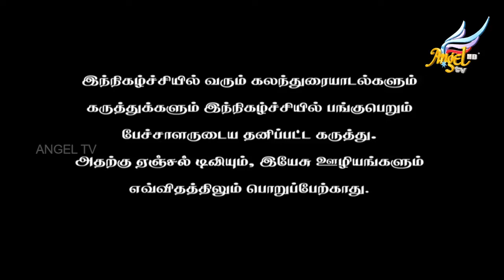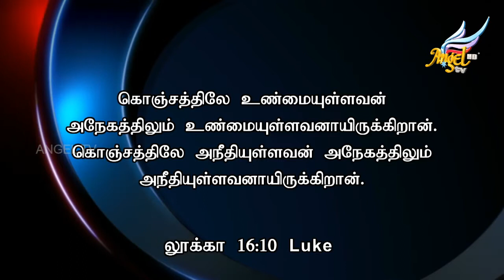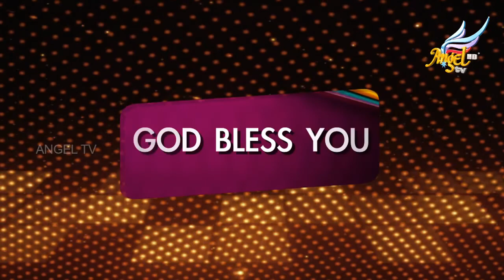வாலிப தென்றல் // Youthful Breeze | Luke 16:10 | Episode 334